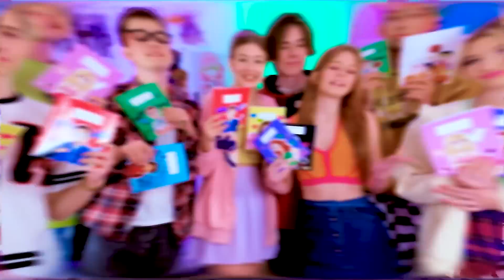THE GIRLS FOLLOW THE TYLER'S EX! WHAT IS SHE UP TO? 125 EPISODE